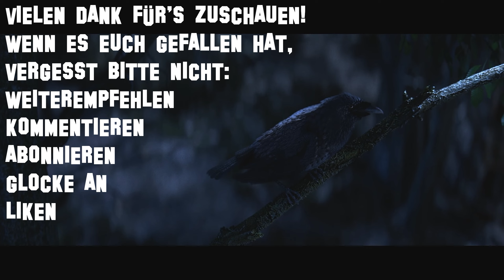DEAD BY DAYLIGHT 🔪83| 2 K1ller & 6 Survivor ist anders wild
Infos zum Spiel:
Der Tod ist keine Zuflucht.
Die Überlebenden spielen in der Dritte-Person-Perspektive und haben den Vorteil, einen besseren Überblick über die Situation zu haben. Der Killer spielt in der Ich-Perspektive und ist mehr auf seine Beute fokosiert.

ENTWICKLER: Behaviour Interactive, 505 Games
PUBLISHER: Behaviour Interactive, Starbreeze Studios, 505 Games, Deep Silver
VERÖFFENTLICHUNG EARLY ACCESS: 14. Juni 2016
GENRE: Actionspiel, Survival Horror
ALTERSBESCHRÄNKUNG: USK 18
PLATFORM: PlayStation 4, PlayStation 5, Nintendo Switch, Android, iOS, xCloud, Microsoft Windows, Xbox Series, Google Stadia